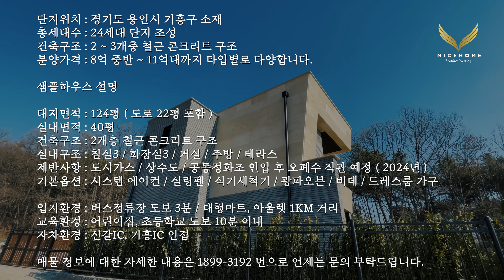용인의 새로운 주거명작 카사밀라 Korean Detached House Tour 기흥구 공세동 고급 단독주택 타운하우스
상담 및 방문 예약 : 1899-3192 ( 사전예약 방문제 )
문자 상담 : 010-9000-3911 좋은집티비 박호정 팀장

단지위치 : 경기도 용인시 기흥구 소재
총세대수 : 24세대 단지 조성
건축구조 : 2 ~ 3개층 철근 콘크리트 구조
분양가격 : 8억 중반 ~ 11억대까지 타입별로 다양합니다.

샘플하우스 설명

대지면적 : 124평 ( 도로 22평 포함 )
실내면적 : 40평
건축구조 : 2개층 철근 콘크리트 구조
실내구조 : 침실3 / 화장실3 / 거실 / 주방 / 테라스
제반사항 : 도시가스 / 상수도 / 공동정화조 인입 후 오폐수 직관 예정 ( 2024년 )
기본옵션 : 시스템 에어컨 / 실링펜 / 식기세척기 / 광파오븐 / 비데 / 드레스룸 가구

입지환경 : 버스정류장 도보 3분 / 대형마트, 아울렛 1KM 거리
교육환경 : 어린이집, 초등학교 도보 10분 이내
자차환경 : 신갈IC, 기흥IC 인접

매물 정보에 대한 자세한 내용은 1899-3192 번으로 언제든 문의 부탁드립니다.

분양대행 / 촬영문의 환영 : 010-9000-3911

※ 위 링크를 통해서 Artlist에 가입하시면 2개월이 무료로 추가됩니다.